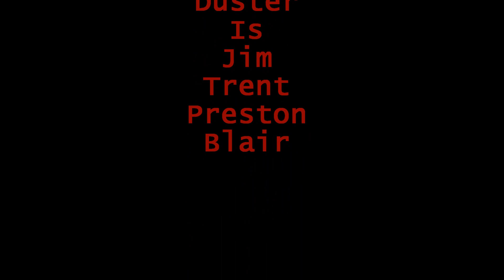Tribute To George Jones - She Thinks I Still Care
Performed By Duster.
Recorded Live At "The Cave".
Red Deer, Alberta.
Duster Is:
Jim Agecoutay: Lead Vocals, Guitar.
Trent Agecoutay: Drums, Vocals.
Preston Cave: Bass Guitar, Vocals.
Blair McNutt: Pedal Steel Guitar.